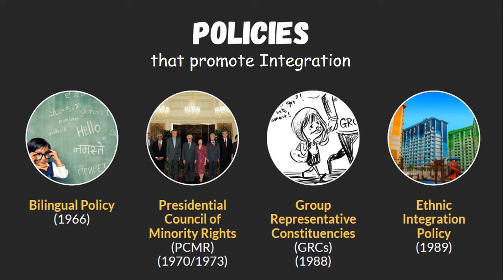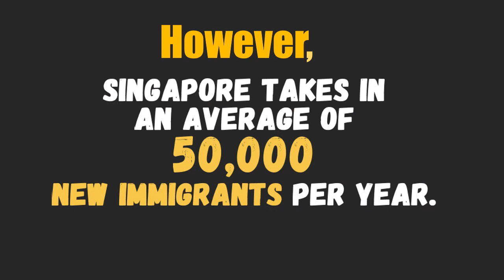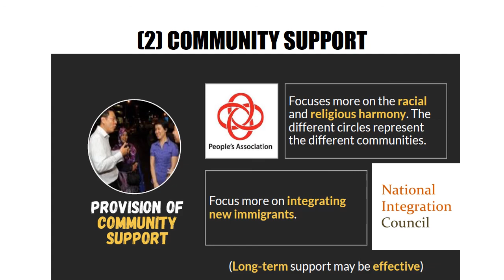Issue 2: Integration in Singapore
Credits